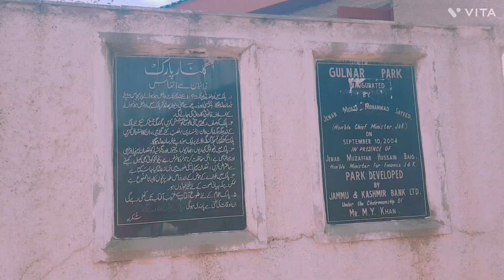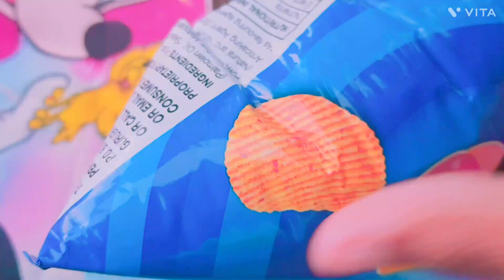Enchanting Day at Gulnar Park, Baramulla J&K with Invincible Siblings and Family!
Welcome to the 'Invincible Siblings' channel! Join us on a mesmerizing journey as we explore the breathtaking beauty of Gulnar Park in Baramulla, Jammu and Kashmir, with our beloved family. In this video, you'll witness the magic of nature and the joy of togetherness as we embark on an unforgettable adventure.

🌳 Nestled in the heart of Baramulla, Gulnar Park is a true gem, boasting lush greenery, vibrant flora, and serene landscapes that leave you in awe. As we wander through its enchanting paths, you'll experience the tranquility that this park offers. From picturesque ponds to vibrant flowerbeds, every corner is a testament to the park's natural splendor.

👨‍👩‍👧‍👦 Family is everything to us, and this outing allowed us to create precious memories together. Laughter echoed through the park as we explored, played, and simply enjoyed each other's company. It's moments like these that remind us of the importance of cherishing time spent with loved ones, and we're thrilled to share this experience with you.

📸 Through this video, we hope to bring a piece of Gulnar Park's magic to your screen. Join us in reliving this enchanting day, and let the beauty of nature and the warmth of family touch your hearts.